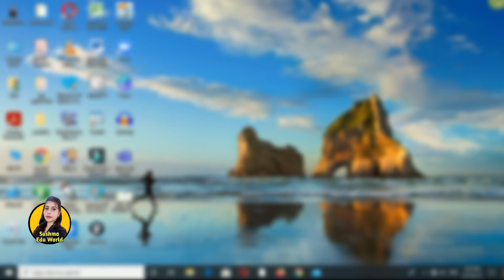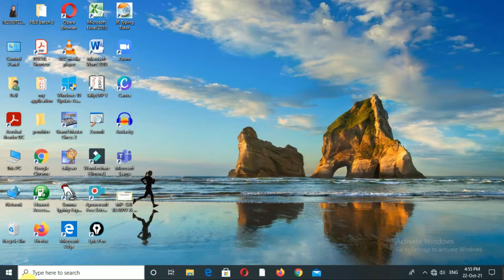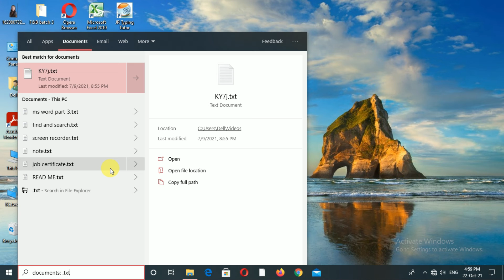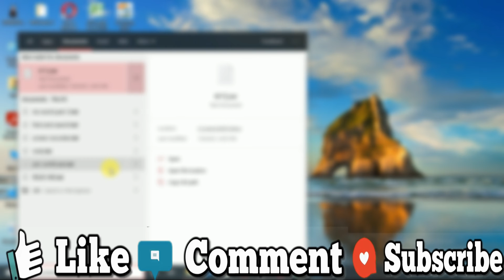How to Search Any Software File in Windows : Tips & Tricks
In this video you will get to Know How to Search any Software File in Windows. You dont need to go to search your file in all folder. you can direct search your file in windows search bar by using software extention . It is really very helpful. you can save your time.